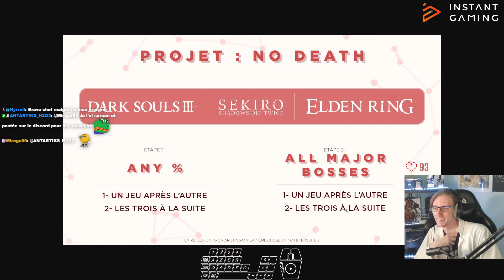PROJET : NO DEATH | DARK SOULS III | Tous les boss sans mourir !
Je vous présente le "Projet : NO DEATH". Chaque jour, je vais travailler sur ce défi entre 15h et 18h, avant mes sessions de speedruns.

L'objectif final est de réussir la No Death Run sur la All Major Bosses de 3 jeux à la suite : Dark Souls III, Sekiro et Elden Ring.

Mon plan pour y parvenir consiste à tuer tous les boss majeurs des 3 jeux sans mourir, un par un, puis à les enchaîner dans une même session.

Tous les boss de Dark Souls III sont tombé sans que je prenne une seule mort.